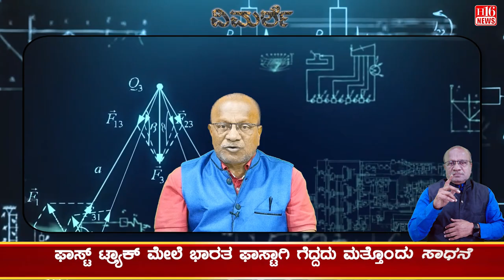Australia lost at home : ತವರಲ್ಲಿ ಸೋತ ಆಸ್ಟ್ರೇಲಿಯಾ ! Kannada News | Viral News | H16 News | Today News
ತವರಲ್ಲಿ ಸೋತ ಆಸ್ಟ್ರೇಲಿಯಾ !
ಬುಮ್ರಾ ತಂಡ,ಬಲಿಷ್ಠ ಪ್ಯಾಟ್ ಕಮಿನ್ಸ್ ತಂಡವ ಸೋಲಿಸಿ - ಇತಿಹಾಸ ಸೃಷ್ಟಿಸಿತು
ಫಾಸ್ಟ್ ಟ್ರ್ಯಾಕ್ ಮೇಲೆ ಭಾರತ ಫಾಸ್ಟಾಗಿ ಗೆದ್ದದು ಮತ್ತೊಂದು ಸಾಧನೆ
ಭಾರತದ ಯಾವ ನಾಯಕನು ಸಾಧಿಸದ ೨೯೫ ರನಗಳ ಜಯ ಸ್ಮರಣಾರ್ಹ
161 ರನ್ ಗಳ ಯಶಸ್ವಿ ಜೈಸ್ವಾಲ್
30ನೇ ಶತಕ ಬಾರಿಸಿದ ವಿರಾಟ ಕೊಹ್ಲಿ
 77 ಮಹತ್ವದ ರನ್ ಬಾರಿಸಿದ ಕೆ ಎಲ್ ರಾಹುಲ್
 ಬುಮ್ರಾರ ವೇಗದ ಬೌಲಿಂಗ್ ದಾಖಲಾರ್ಹ ವಿಷಯಗಳು
ವರ್ಷ ಒಂದರಲ್ಲಿಯೇ ೩೪ ಸಿಕ್ಸರ್ ಗಳ ಹೊಡೆದು ದಾಖಲೆ ಮಾಡಿದ ಜೈಸ್ವಾಲ್
ಮರೆಯದ ಘಟನೆಗಳು

Karnataka | ಕರ್ನಾಟಕ
Kannada | ಕನ್ನಡ